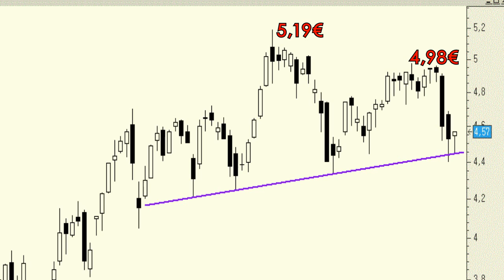Sacyr: consigue frenar los descensos ante la primera zona de soporte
Las fuertes caídas de los últimos días han llevado a los títulos de Sacyr ha encontrar soporte en la directriz, ligeramente alcista, de los últimos meses.

Esta recta de aceleración ha conseguido frenar las caída en cuatro ocasiones en los últimos meses.